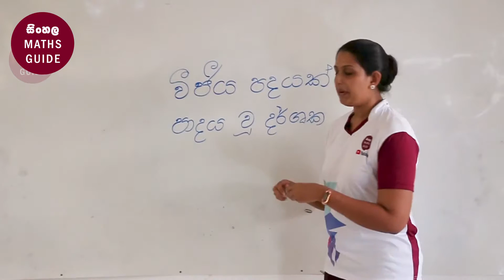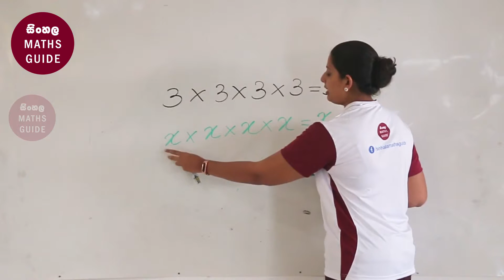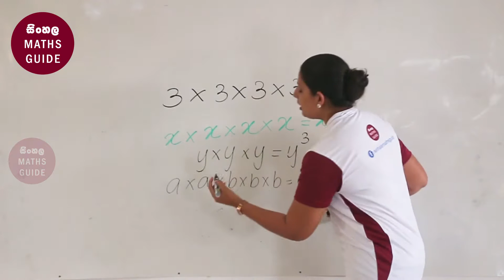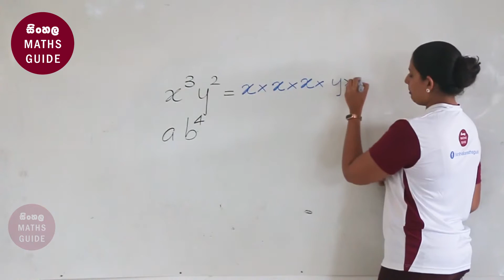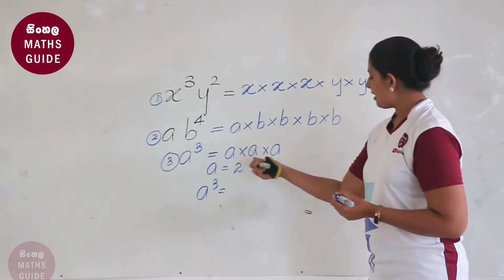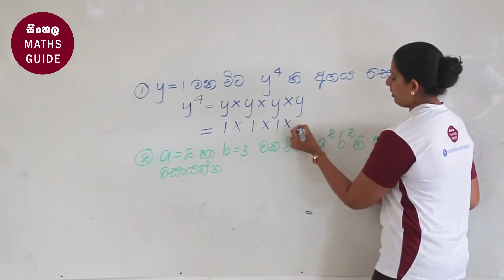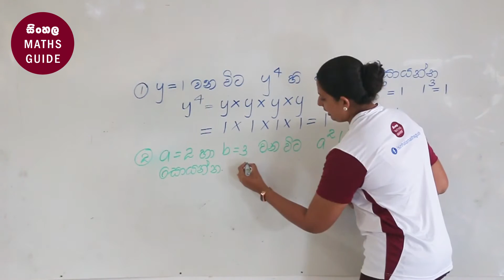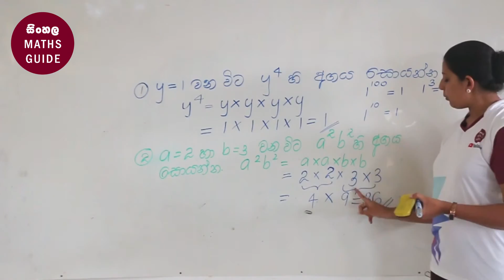වීජීය පාදයක් සහිත වූ දර්ශක - ගණිතය 7 ශ්‍රේණිය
Learn how to use the algebraic terms within indices as its base. You can how to expand them too. වීජීය පදයක් පාදය ලෙස භාවිතා කරන දර්ශක ගැන ඉගෙනගනිමු.

දුවා දරුවන් සහ දෙමාපියන් සියලුම දෙනා ආදරෙන් channel එකට පිළිගන්නවා. ලෙහෙසියෙන් ගණිතය ඉගෙන ගන්න පුරුදු ක්‍රම රැසක් දරුවන් වෙනුවන් අපි නිරන්තරයෙන් ගෙන එනවා. ඒ වගේම අපේ සියලුම වීඩියෝ එකම තැනකින් ලබා ගන්න පිවිසෙන්න.

දර්ශක පාඩමට අදාළව මුලික අදහස දරුවන් වෙනුවෙන් මේ වීඩියෝවේන් ලබා දෙනවා. 7 ශ්‍රේණිය පාසල් පෙළ පොතට අනුකූලව මෙම වීඩියෝව සකස් කර තිබෙන්නේ. ඒ වගේම දර්ශක පාඩම මුල සිට සරලව ඉගෙන ගන්න අවශ්‍ය ඕනෑම වසරක සිටින දරුවන්ට මෙමගින් මුලික අදහසක් ගන්න පුළුවන්.

This video gives a brief introduction to the Indices' lesson in Mathematics syllabus in grade 7. Anyone who needs to polish their knowledge on indices' lessons can get the best advantage.

අලුත් updates එක්ක දිගටම එකතු වෙලා ඉන්න.